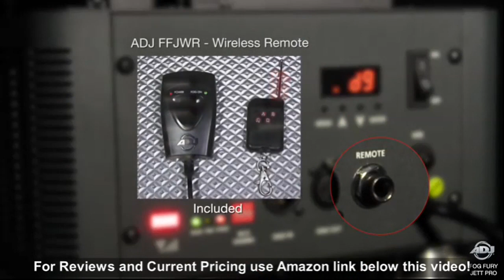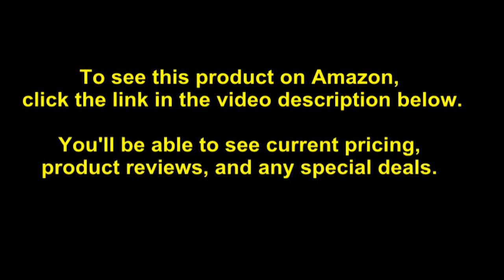ADJ Products Fog Machine Fury Jett Pro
- Amazon Quick Link!

PRODUCT DESCRIPTION - Size:Jett ProCreate powerful plumes of fog with the Fog Fury Jett Pro. This vertical fog machine is easy to mount in multiple directions with the interchangeable fluid tank which allows it produce fog upward, downward or horizontally. Better yet, the Fog Fury Jett Pro features 28 built-in RGBA LED color mixing with manual, remote or DMX control to easily produce lighted colored fog effects without the need for additional fixtures. Built to last, the Fog Fury Jett Pro is the vertical fog solution you've been looking for.

PRODUCT SPECIFICATIONS: 1450W, Included ADJ FFJWR Wireless Remote, 150ml/min consumption rate, 4-button control panel & LCD display on rear panel, 3-pin and 5-pin XLR In/Out, 120V IEC AC Input, 21 lbs., ETL Approved. HANG IN MULTIPLE DIRECTIONS: Create astonishing fog effects in any direction with this versitile machine which has interchangeable mounting options that make it easy to produce fog up, down or horizontally. SAFE AND RELIABLE: The Fog Fury Jett is a low-maintenance fog machine with built-in safety features like Thermo Sensing Technology to maintain optimum heat levels, Clog Prevention, Safety Loop, and a Low Fluid Indicator. BUILT-IN COLOR MIXER: Add color to your fog effect without the need for additional equipment. The Fog Fury Jett utilizes 28 3W RGBA LED bulbs with DMX capabilities. HIGH-VELOCITY VERTICAL FOG MACHINE: This powerful and efficient fog machine uses advanced heater technology to create bursts of fog up to 40 feet. Can be used vertically or horizontally.

Best Sellers Rank: #43,156 in Musical Instruments. Customer Reviews: 4.4 out of 5 stars120 ratings4.4 out of 5 stars. Item model number: Fog Fury Jett Pro. ASIN: B01MDRG7S2. Shipping Weight: 26.7 pounds. Product Dimensions: 21 x 15 x 10 inches. Item Weight: 26.5 pounds.